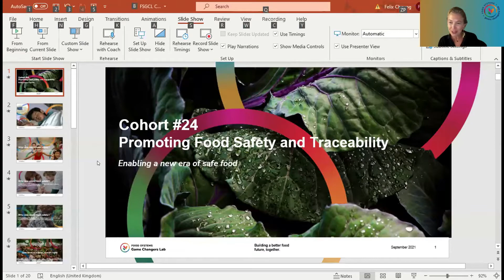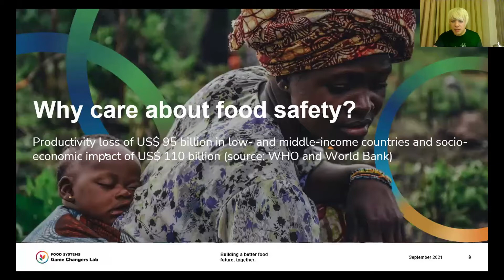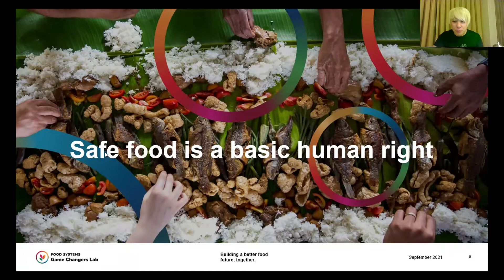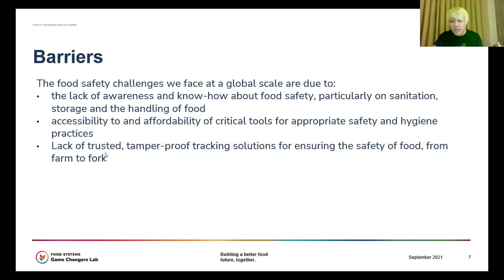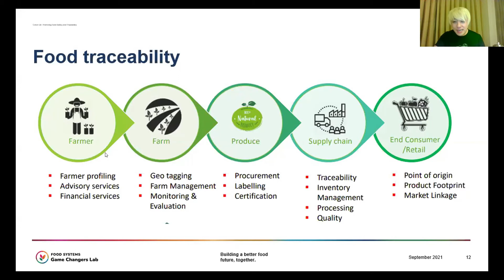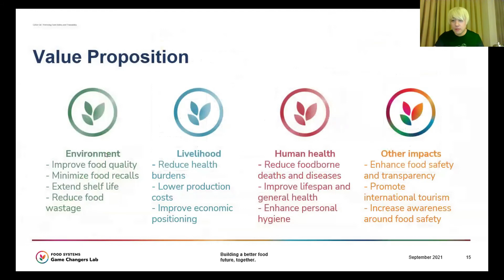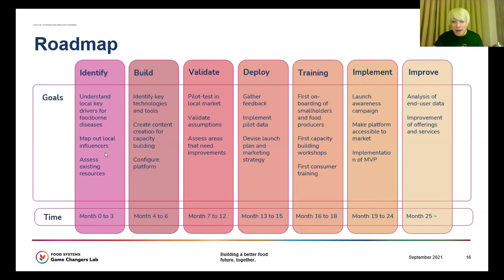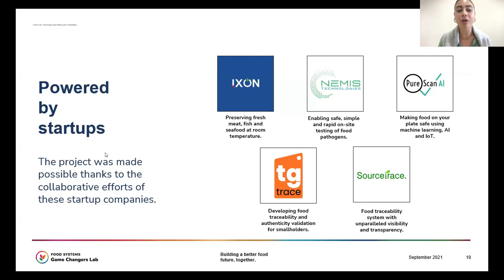FSGCL Cohort 24: Promoting Food Safety and Traceability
The Food Systems Game Changers Lab (FSGCL), a global program founded by EAT, IDEO, Thought For Food and the Rockefeller Foundation, seeks to build a better food future by co-developing transformative solutions with 'game changers' around the world. In the following presentation, FSGCL Cohort 24 presents their collective solution for promoting food safety and traceability in global food systems.

Cohort 24 members come from the following startups: IXON (Hong Kong), Nemis Technologies (Switzerland), Pure Scan AI (India), tgtrace (Canada) and SourceTrace (India).

Presenters: Felix Cheung and Franzisca Gartenmann